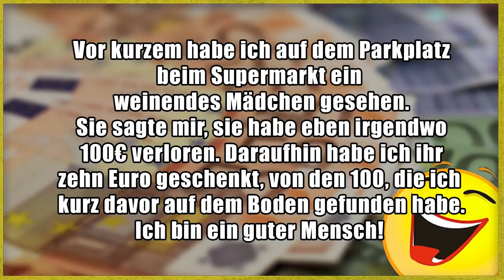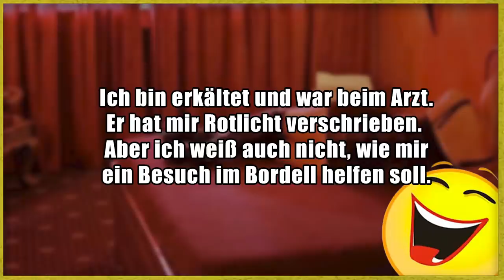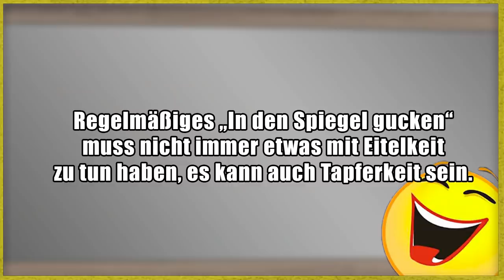Lustige Witze | Folge 255 (mit schwarzem Humor)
Die nächsten Folgen zusammen mit Tense von Applewar :)

Danke an:
Tense!